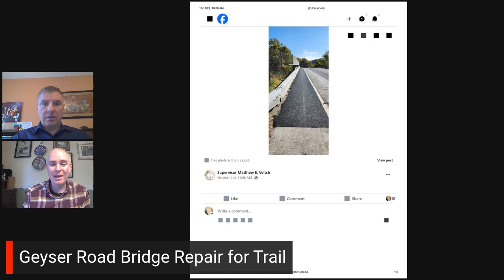Supervisor Matt Veitch Updates Saratoga Springs Residents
Tired of bad news?  Supervisor Matt Veitch has great news on bridge repair to upgrade the Geyser Road Trail, Historic Markers recognizing contributions of Saratoga Springs' Black-owned businesses and Black churches, County contributing to the upgrade of the Frederick Allen Lodge Kitchen and finally county contributions to the preservation of 65 Phila Street.